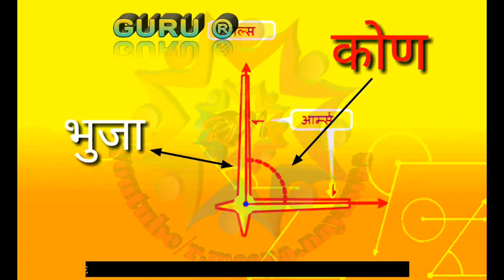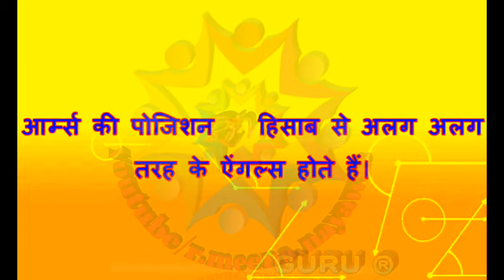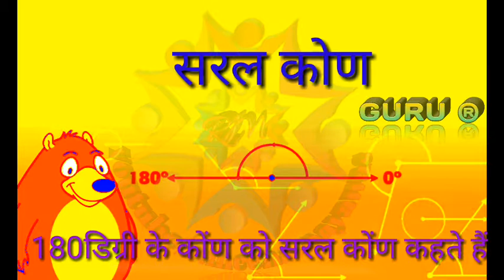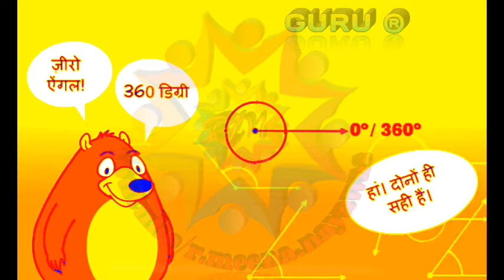कोणों के प्रकार#tipes of angle#maths#rbsemaths angles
गणित के विभिन्न कोण – Different Angles of Mathematics

न्‍यूनकोण (Acute angle) – वह कोण जो 0 अंश और 90 अंश के बीच हो न्‍यनकोण कहलाता हैअधिक कोण (Obtuse angle) – जिस कोण की माप 90 अंश से 180 अंश के बीच होती हैसमकोण (Right angle) – वह कोण जिसकी माप 90 अंश हो समकोण कोण कहलाता हैऋजु कोण (Straight angle) – वह कोण जिसकी माप 180 अंश हो ऋजु कोण कहलाते हैप्रतिवर्ती कोण (Reflix angle) – ऐसे कोण जिसकी माप 180 अंश से अधिक तथा 360 अंश से कम हो प्रतिवर्ती कोण कहलाते हैंपूरक कोण (Complementary angle) – जब दो कोणों का योग 90 अंश होता है तो एक दूसरे के पूरक कोण कहलाते हैं जैसे 60 अंश तथा 30 अंशसंपूरक कोण (Supplementary angle) – ऐसे कोण जिनका योग 180 अंश होता है एक दूसरे के संपूरक कोण कहलाते हैंशीर्षाभिमुख कोण (Vertically opposite angles)– जब दो रेखायें किसी विन्‍दु पर काटती हैं तो जो आमने सामने के कोणों को शीर्षाभिमुख कोण कहते हैंसम्‍पूूर्ण कोण (Complete angle) – ऐसे कोण जिसकी माप 360 अंश होती है संपूर्ण कोण कहलाते हैं

Rbsemaths#ncrtmaths#cbsemaths#rbse maths#r.meena.nayawas#